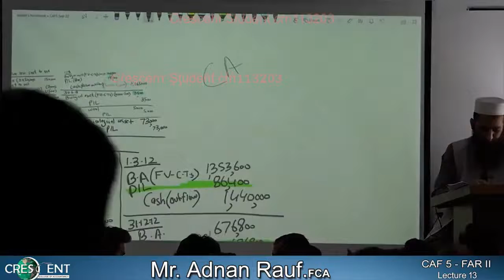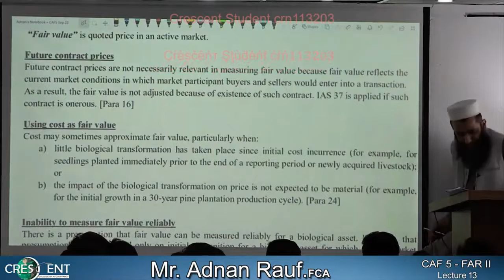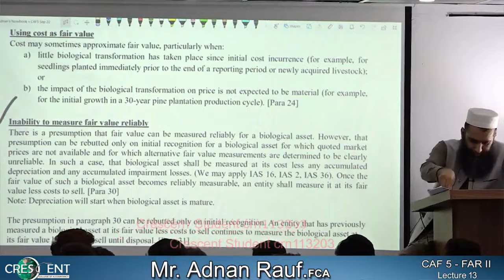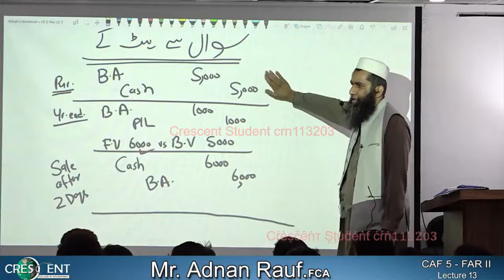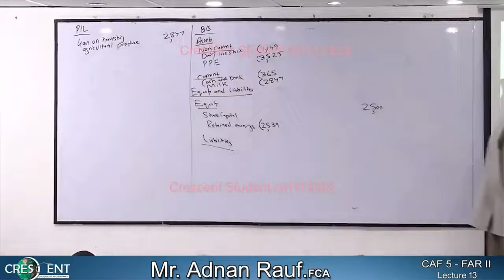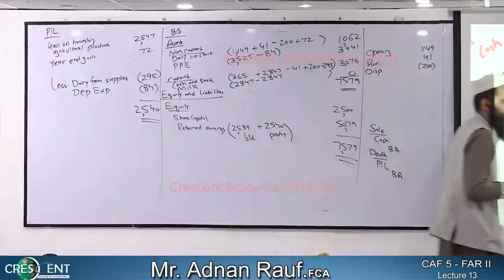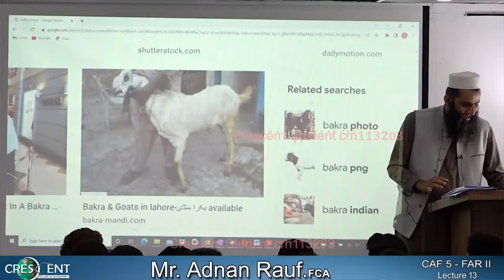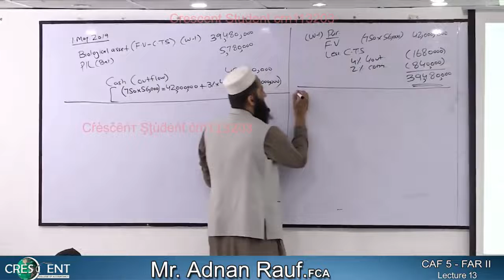Caf-05 Lecture-13 FAR-2 Autumn-22 Sir Adnan Rauf